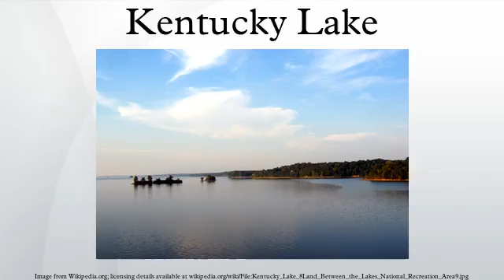Kentucky Lake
Kentucky Lake is a major navigable reservoir along the Tennessee River in Kentucky and Tennessee. Created in 1944 by the Tennessee Valley Authority's impounding of the Tennessee River by Kentucky Dam, the 160,309-acre lake is the largest artificial lake by surface area in the United States east of the Mississippi River, with 2,064 miles of shoreline,. Kentucky Lake has a flood storage capacity of 4,008,000 acre-feet, more than 2.5 times of the next largest lake in the TVA system.
It provides a source for hydro-electric power and, as one of the lakes alluded to by the name of Land Between The Lakes National Recreation Area, is a recreational magnet in western Kentucky and Tennessee.